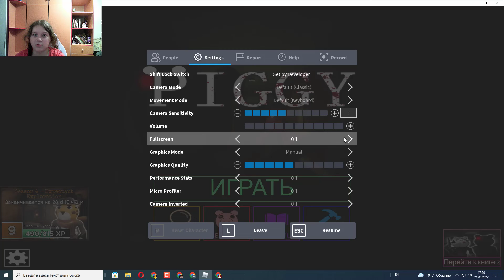Piggy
Приветики Господа